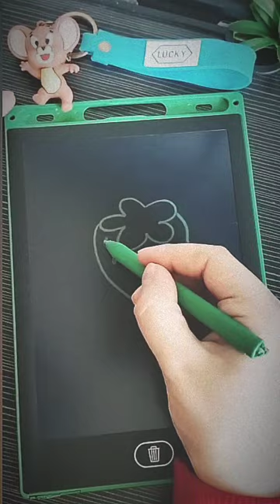Easy strawberry drawing on the smart board✍️